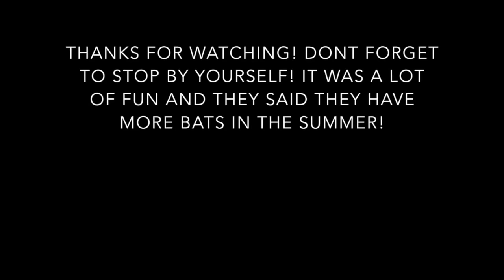Appalachian Caverns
Michael and I visited the Appalachian Caverns and had a blast. They don't look like much from the outside, but just wait until you get down under ground. The guide we had said there are a lot more bats in the summer, so plan your trip according to whether or not you like bats.

Either way, I highly recommend making a stop here if you are near Bristol or Johnson City, TN.